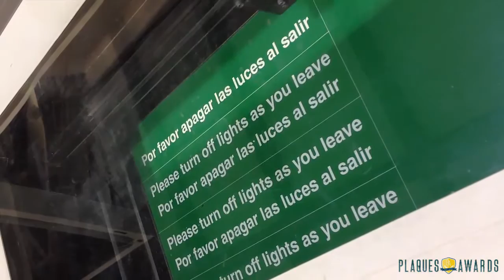Engraving Samples - Laser, Rotary and Drum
We use many tools to engrave custom designs on the awards and plaques we offer.  Here is a quick demo of some of our hard working machines doing what they do best!